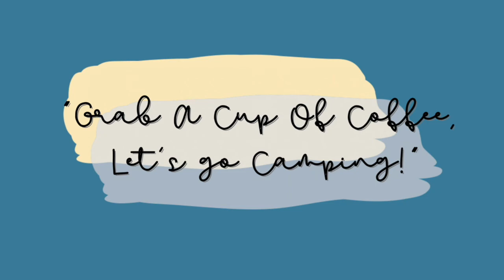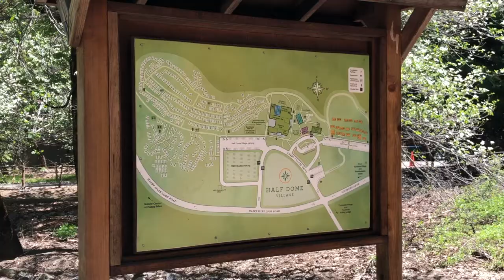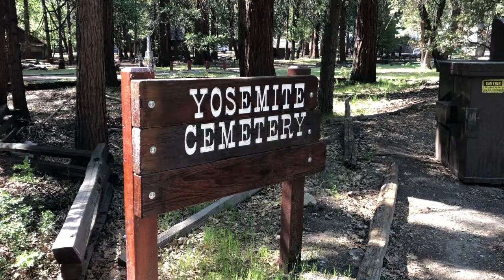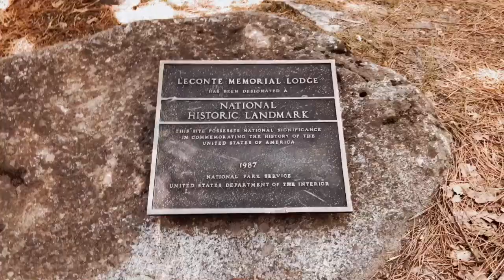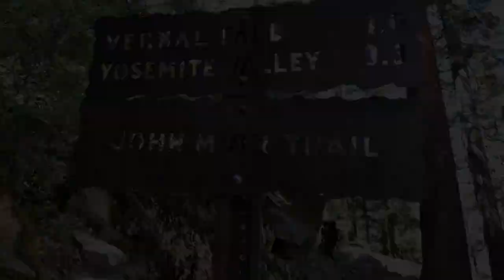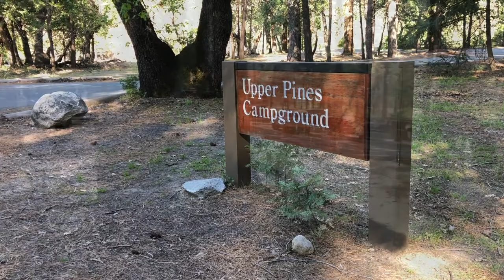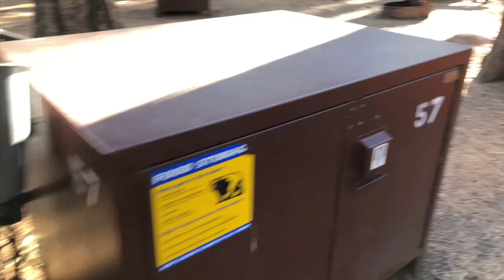S1 Ep 6 Yosemite National Park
Coffee and Campsites visits Yosemite National Park. Join our small family as we camp, hike and bike around Yosemite Valley.  Enjoy stunning views of the beautiful Sierra Nevada mountains, surrounding rock formations, waterfalls and more. Oh, and of course, we also enjoy a great cup of coffee.

New videos premier the last Sunday of every month.

“Grab a Cup of Coffee, Let’s Go Camping!”

rec.gov
nps.gov